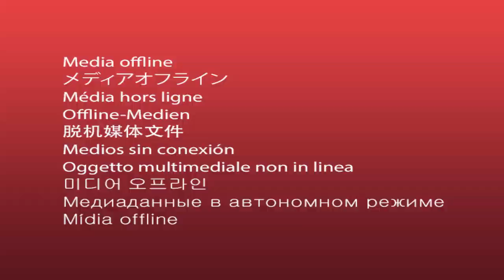PART 03: MVUVI ALIYEZAMA BAHARINI KWA SAA 8: VISIWA VYA AJABU/NILIKUTANA NA JINI